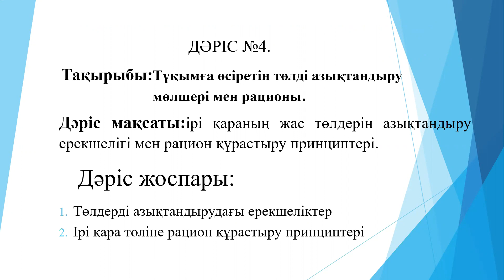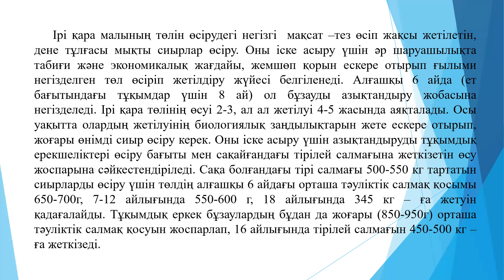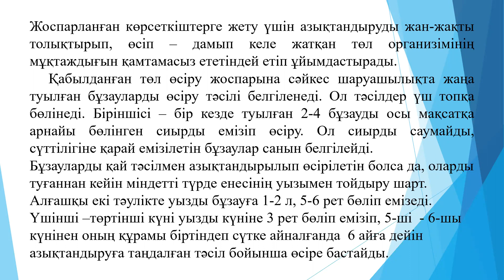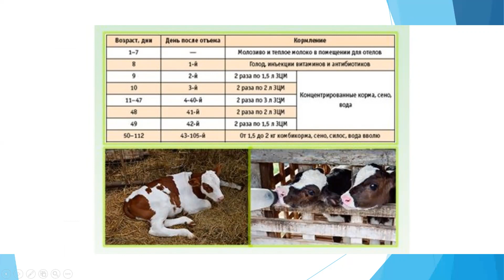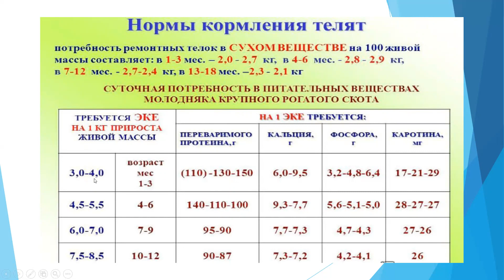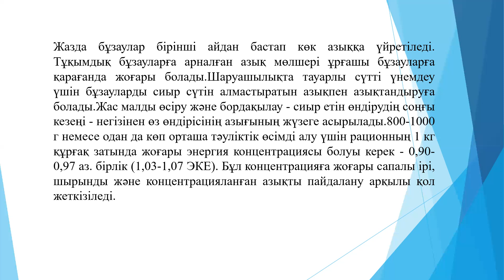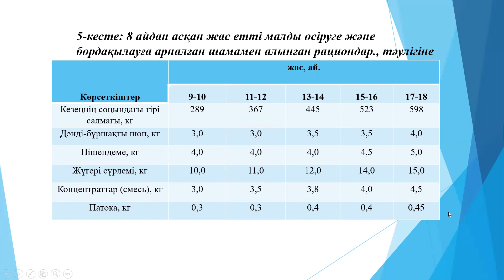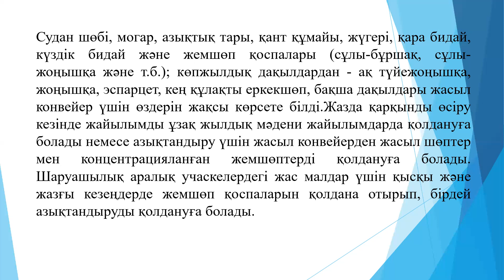Кормление ІІ Видеолекция 4